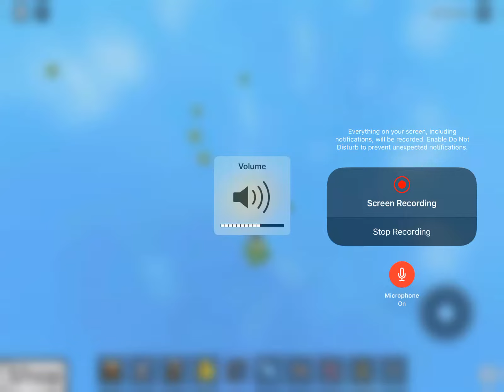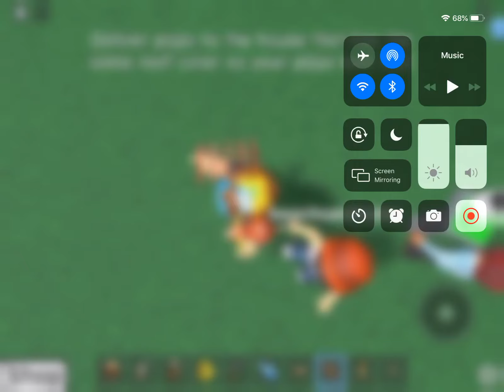Press the button second part!